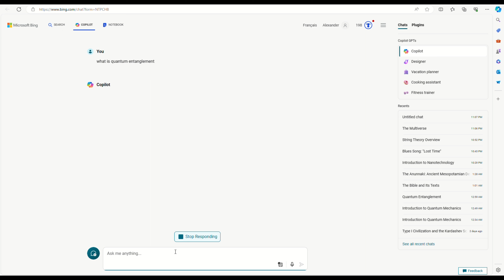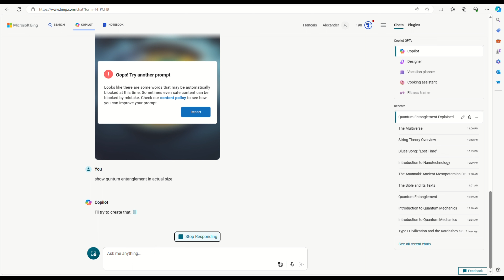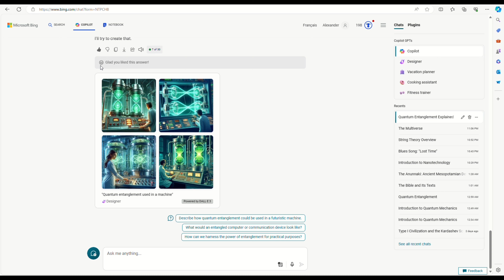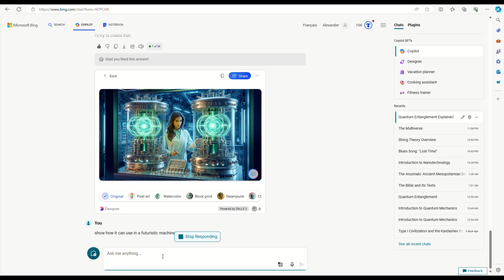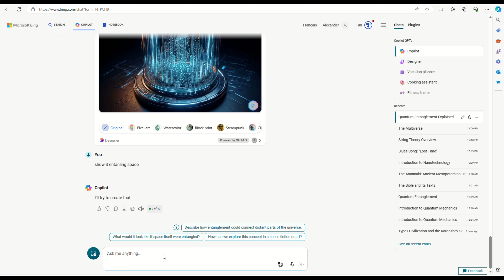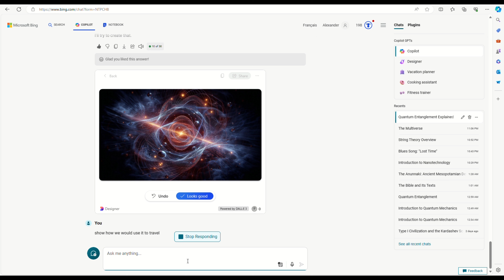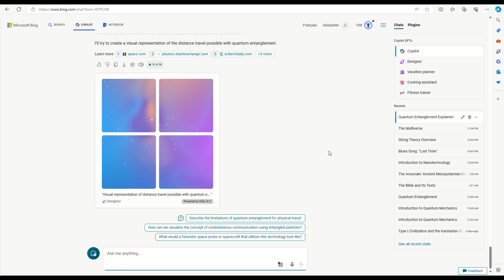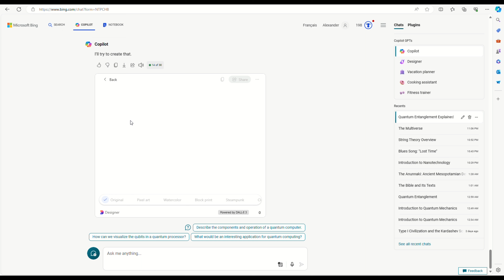AI and I Part-8: Quantum Entanglement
This is the real-time prompting of Microsoft's new multimodal model, Copilot, which is built on the OpenAi's ChatGPT infrastructure. This is my prompt research into Quantum Entanglement.

AI and I: Artificial Intelligence and Intelligence, is a series of videos that shows my real-time conversation with Microsoft's Copilot.

Prompts:
00:04 - What is quantum entanglement
00:50 - Quantum entanglement on two different planet
01:52 - Quantum entanglement in a more realistic way
02:10 - Quantum entanglement in actual size
02:40 - Scale of quantum entanglement in terms of particles and distance
03:28 - Image of quantum entanglement in terms of particles and distance
05:03 - Quantum entanglement used as a machine
06:21 - Quantum entanglement used in a futuristic machine
08:05 - Quantum entanglement entangling space
08:39 - Realistic image of quantum entanglement entangling space
10:18 - Quantum entanglement used in space travel
12:10 - Distance able to travel using quantum entanglement
13:45 - Weapons made using quantum entanglement
14:27 - Quantum computer
15:39 - Collective images on the subject